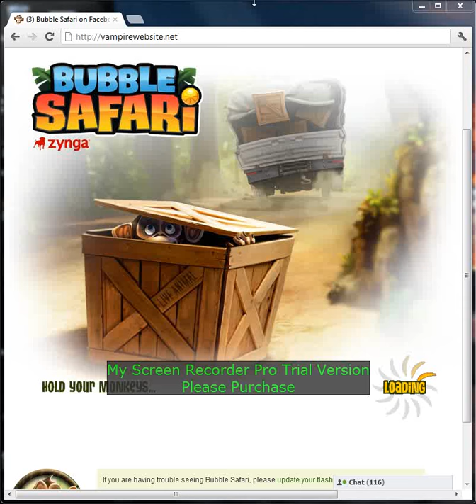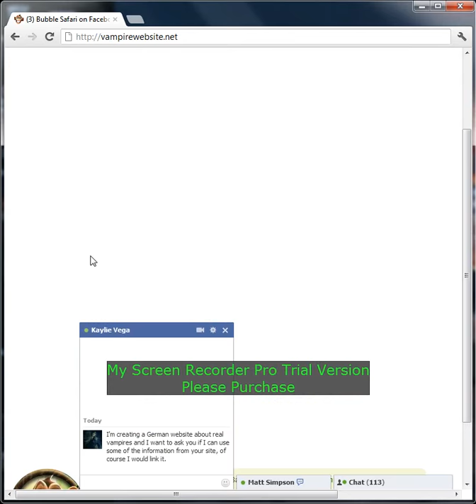Bubble Safari level 88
Bubble Safari level 88, No Money Spent.
A detailed walk through is done for any level upon request.